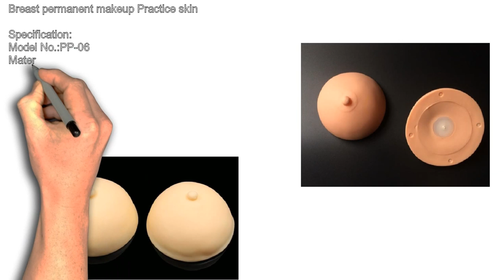Breast permanent makeup Practice skin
Microblading Tools Supplies:
Specification:
Model No.:PP-06
Material:Rubber
Reusable Product

Description:
permanent makeup Breast used for teaching and practice . Breas- form with can be
replaced Areola. Perfect for teaching and practice.